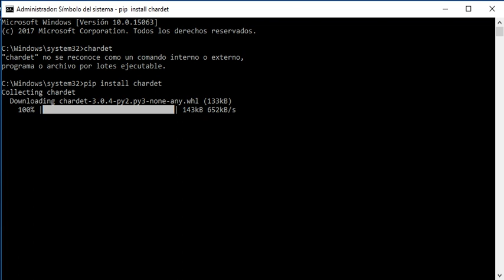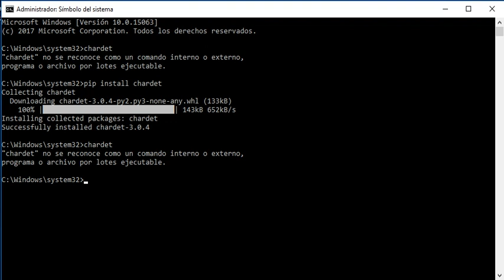Instal·lació de chardet en Windows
Instal·lació de chardet en Windows amb pip. En Linux i Mac també es pot fer servir pip per instal·lar-lo